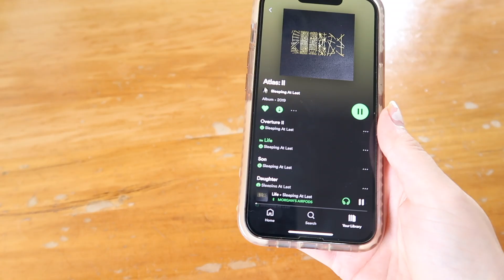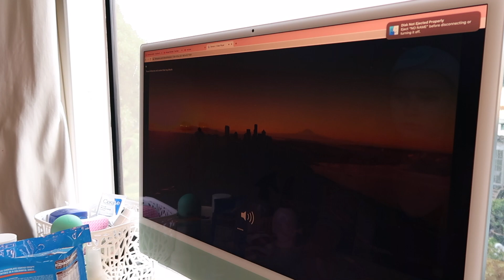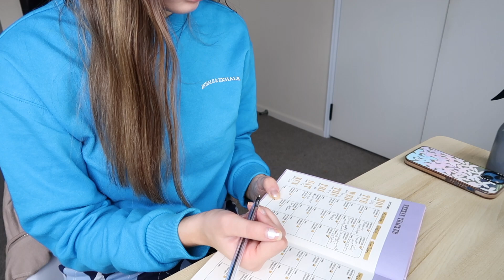My REALISTIC 10am Morning Routine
My REALISTIC 10am Morning Routine!! Showing you all my healthy habits, skin care routine, makeup and more.

Follow My Other Socials:
Instagram🌱 morganmonrad

FAQ's
Age - Twenty One
Location - Wellington, NZ 📍
Filming Equipment: Canon G7X & IMovie

Sub Count: 2358